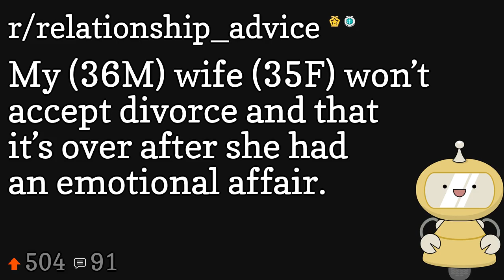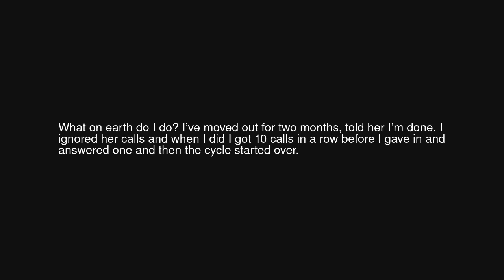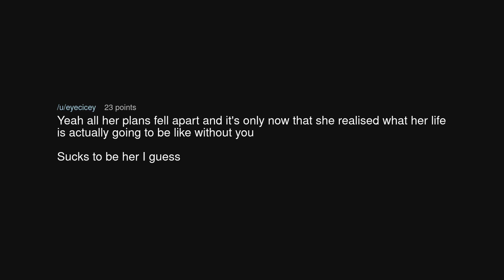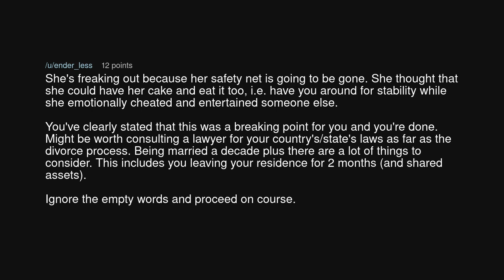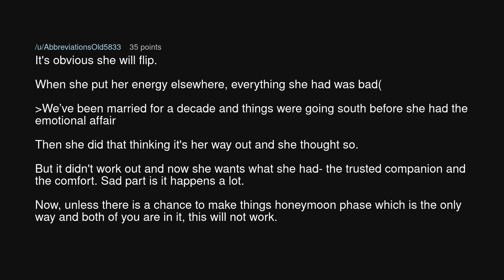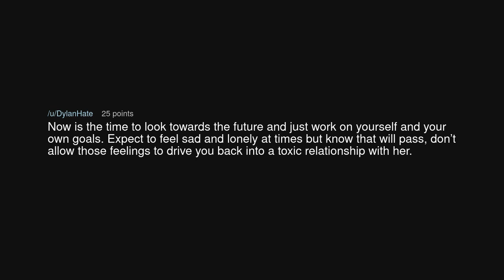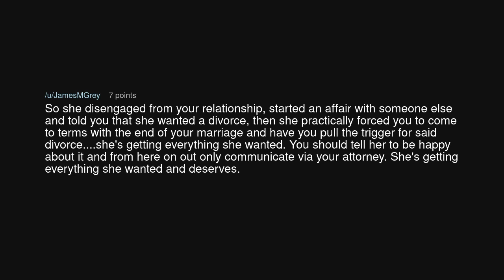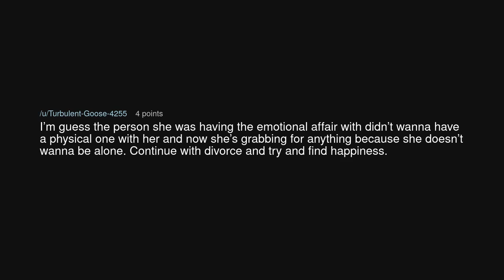My (36M) wife (35F) won’t accept divorce and that it’s over after she had an emotional affair.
My (36M) wife (35F) won’t accept divorce and that it’s over after she had an emotional affair. (r/relationship_advice)

Source: Bombboy85 on Reddit (link removed at the insistence of YouTube)